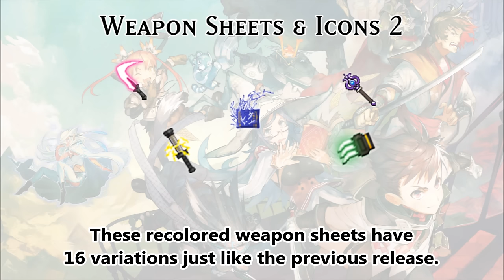Yanfly Freebies - Weapon Sheets & Icons 2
The previous set of Yanfly Freebies was named Weapon Sheets & Icons 1 so naturally, there needs to be a sequel. This is that sequel. And a sequel it is! More weapon sheet recolors, this time, encompassing Weapons2.png and Weapons3.png along with three more Beam Weaponry to fulfill your Beam Weapon needs!